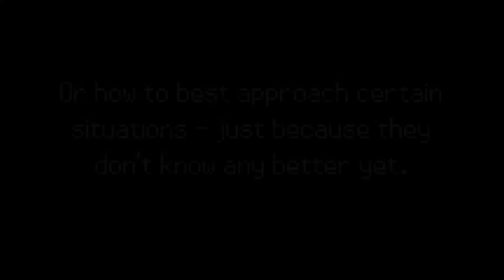I don't Kiss & Tell, but I do when the book slaps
Hellaur and welcome to my review and ramble about Kiss & Tell by Adib Khorram!